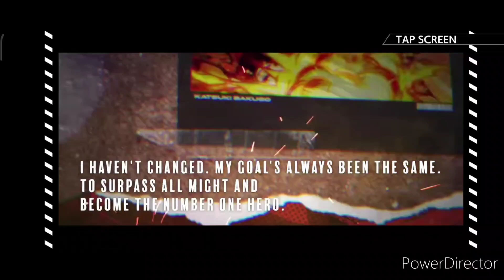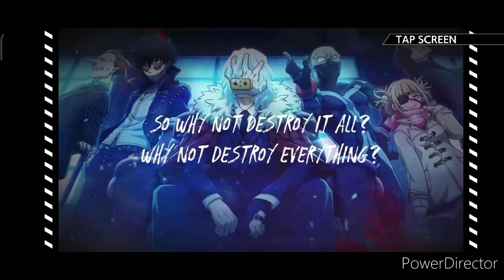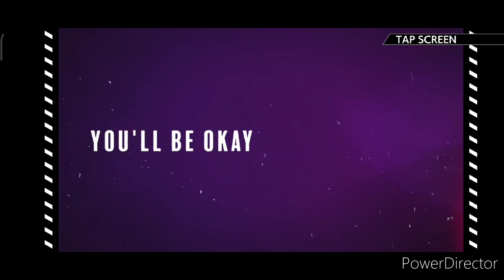MY HERO ACADEMIA | ULTIMATE IMPACT